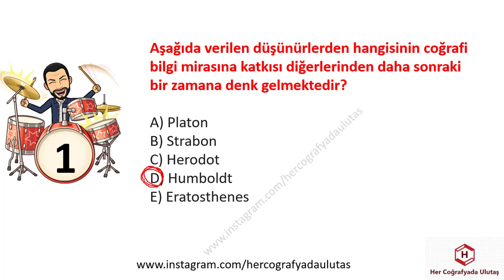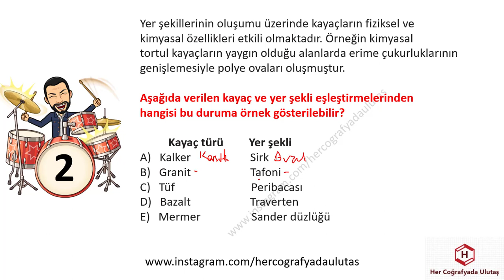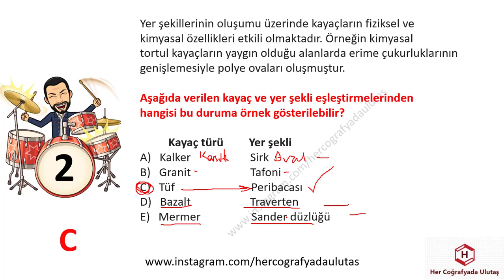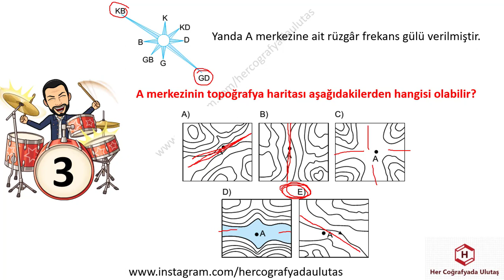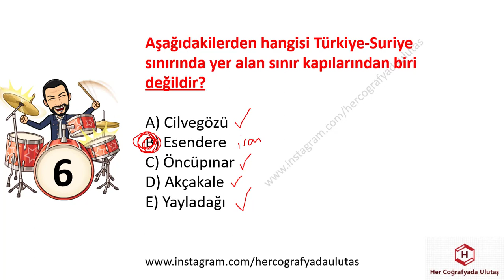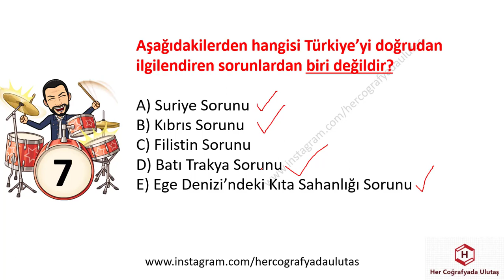ÖABT SINIF ÖĞRETMENLİĞİ COĞRAFYA DENEME 8 - ULUTAŞ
ÖABT
COĞRAFYA
SINIF ÖĞRETMENLİĞİ ÖABT
DENEME
COĞRAFYA DENEME
DENEMELER
DENEME ÇÖZ
COĞRAFYA DENEME ÇÖZ
ÖABT DENEME
DOĞA-İNSAN
HARİTA BİLGİSİ
DÜNYANIN ŞEKLİ
COĞRAFİ KONUM
İKLİM BİLGİSİ
NÜFUS
BÖLGE
ULAŞIM
ÇEVRE
DOĞAL AFETLER
ÖABT COĞRAFYA DENEMELERİ
DENEME OL
COĞRAFYA ÖABT DENEMELERİ
ÖNEMLİ SORULAR
DENEME İNDİR
HER COĞRAFYADA
JEOPOLİTİK
TARIM
HAYVANCILIK
SANAYİ
ULAŞIM
TİCARET
TURİZM
MADENLER
ENERJİ KAYNAKLARI
PROJELER